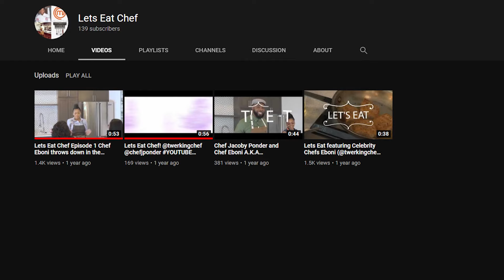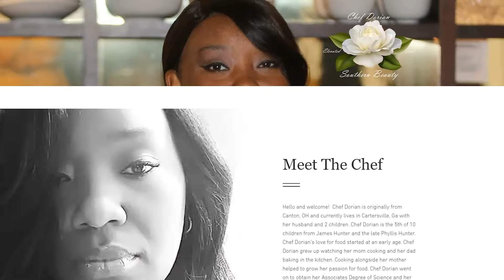Masterchef US | Where Are They Now? Part 2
On Masterchef, cooks face off in various cooking competitions where they  show off their skills and create the best dishes possible. Gordon Ramsay and the other expert judges handpick the best chef and that chef earns the  title of Masterchef. But even after winning Masterchef, do you wonder where and what the winners are doing today?. To answer this we are going to go over where the winners from Masterchef are now.